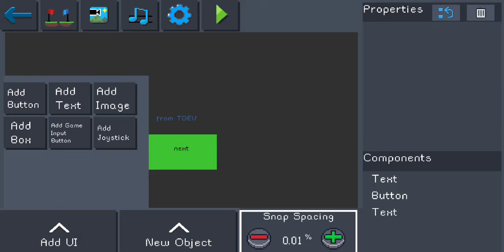Pocket Game Developer - Taz on an adventure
By: Tking Dev